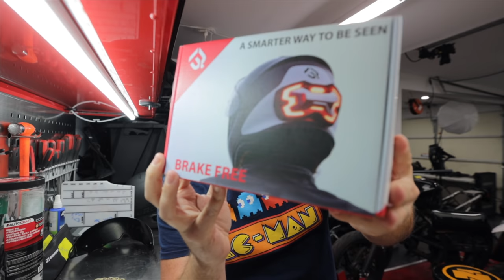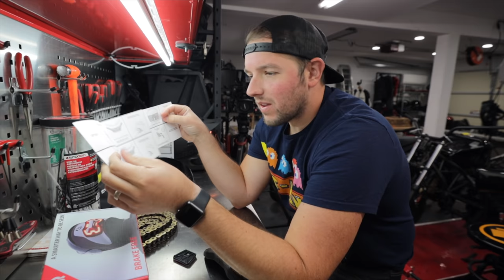CRAZY Braking HELMET MOD TESTED!! | Brakefree unboxing / review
Brakefree is a mod for your motorcycle helmet that helps people on the road behind you realize that you are slowing down. This mod could be great for those of us, like me, that use mostly engine braking while riding since it doesn't trigger your motorcycle's brake lights to come on. With this mod also being installed higher up it adds a more line of sight brake like that would be easier to see from a car. In this video let's get it unboxed and tested to see how well it works!